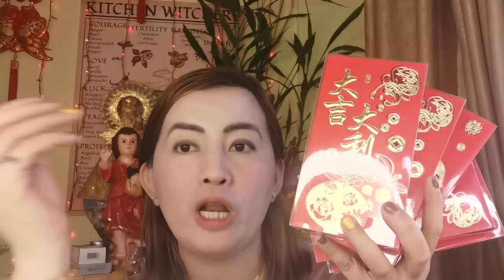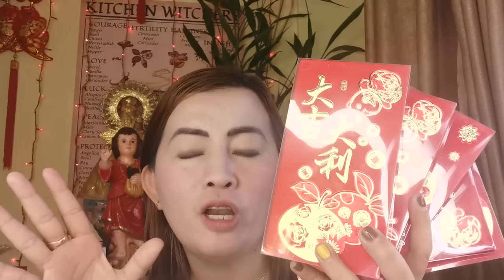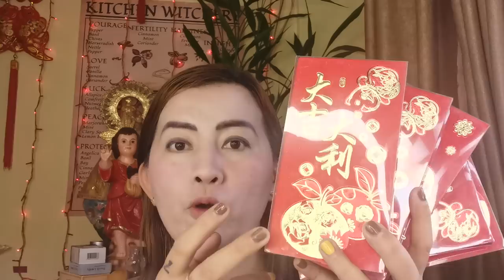9 AMPAO SA PINTUAN MADAMI NG YUMAMAN DITO-APPLE PAGUIO1